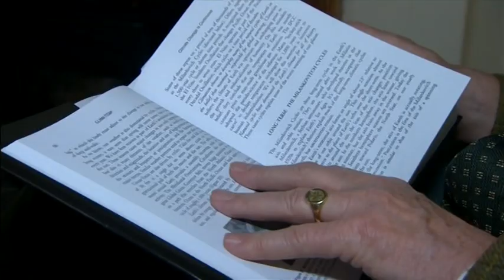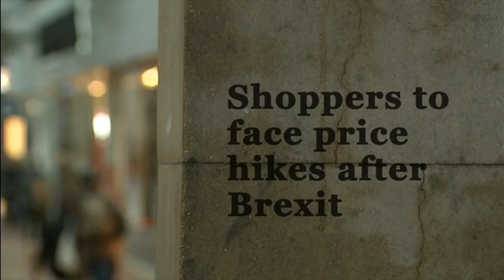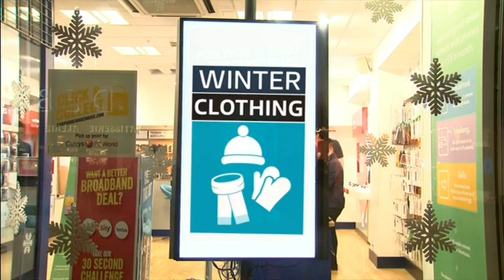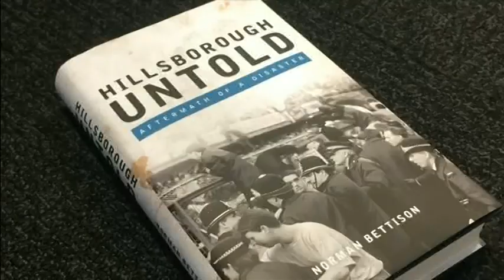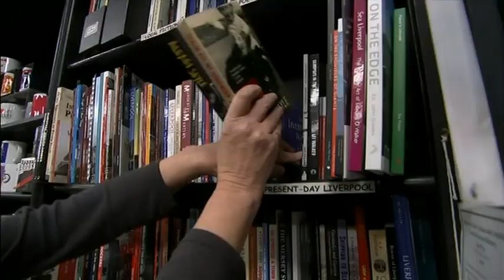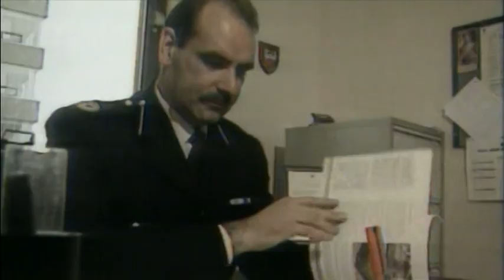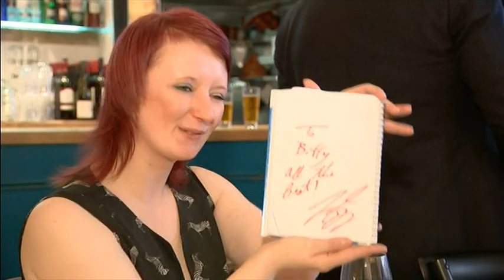20161117 2205 ITV News at Ten